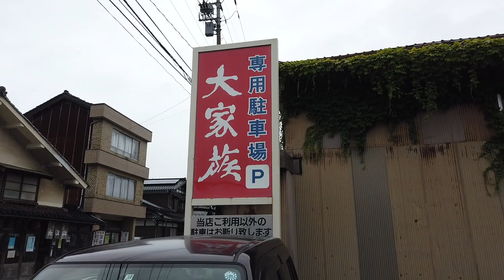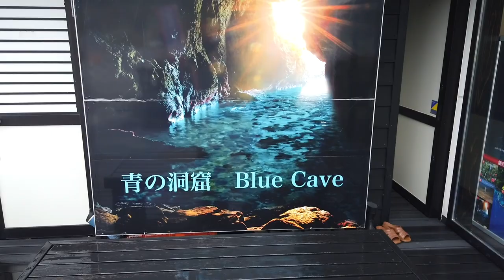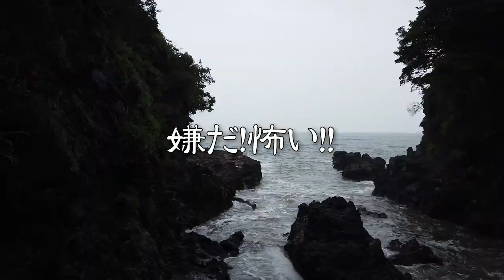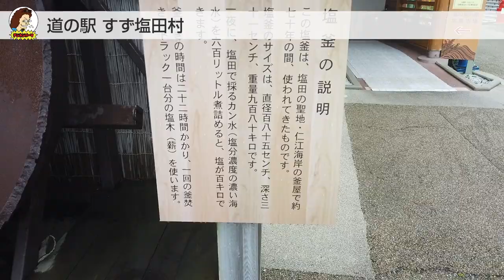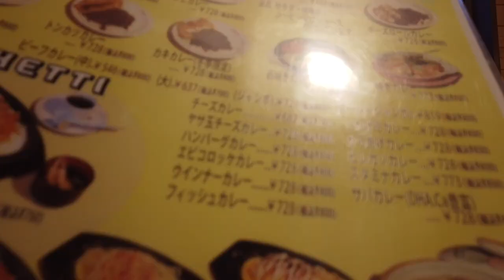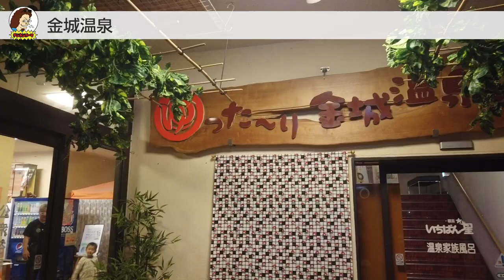【ハイエース車中泊4日目】 石川県能登半島『青の洞窟』は日本三大パワースポットだ！！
能登半島の最北端にある「聖域の岬」に行って来ました！
ここは日本三大パワースポットの一つで、最もアクセスしやすいスポットでもあるんです。
そして能登半島のいろんなポイントで美しく割れる波を見ることができました。